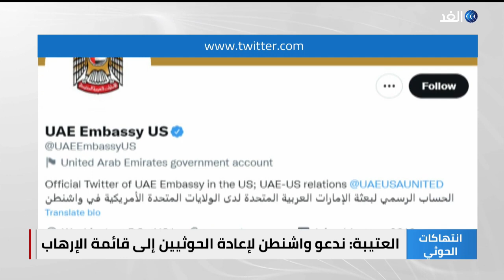بايدن يدرس إعادة الحوثيين على قائمة الإرهاب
كشفت الخارجية الأمريكية أن الرئيس جو بايدن يراجع إعادة إدراج الحوثيين على قائمة الإرهاب، بعد هجماتهم الأخيرة ضد الإمارات والسعودية.
وكان سفير الإمارات لدى واشنطن يوسف العتيبة، طالب أيضا بضرورة وقف التدفقات المالية وتدفقات الأسلحة من داعمي ميليشيا الحوثي.